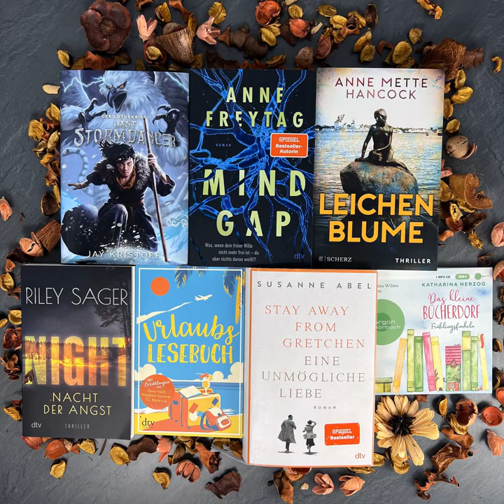bücherreich 236 - Lesemonat März 2023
In dieser Episode spreche ich über die Bücher, die ich im Lesemonat März 2023 gelesen habe:

„Night - Nacht der Angst“ von Riley Sager*
„Das kleine Bücherdorf - Frühlingsfunkeln“ von Katharina Herzog*
„Leichenblume“ von Anne Mette Hancock
„Mindgap“ von Anne Freytag*
„Last Stormdancer“ von Jay Kristoff
„Stay away from Gretchen - Eine unmögliche Liebe“ von Susanne Abel
„Urlaubs-Lesebuch 2020“ von Karoline Adler
„Liebes Kind“ von Romy Hausmann

8 (4 Bücher, 4 Hörbücher, 0 eBooks)

Lesevorhaben:
* 1 Titel aus „12 für 2023“
* 0 Reihen fortgeführt
* 1 Buch Projekt AutorInnen
* 0 Bücher SuB-Senioren

Aktuelle SuB-Höhe:
Bücher: 118
Hörbücher: 99
eBooks: 97

Was habt ihr im Lesemonat März gelesen und gehört?
Eure Ilana